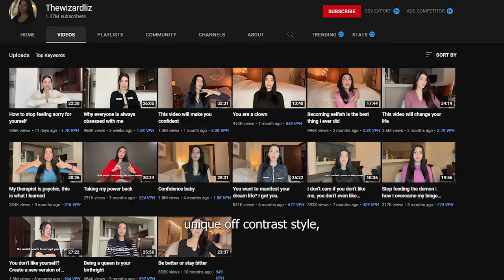Why Thewizardliz videos are so BAD but so good on YouTube?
How does someone like Thewizardliz go viral and explode on the YouTube algorithms? Can you replicate this or is this just by luck? Find out.

📸 No idea how to use a camera?